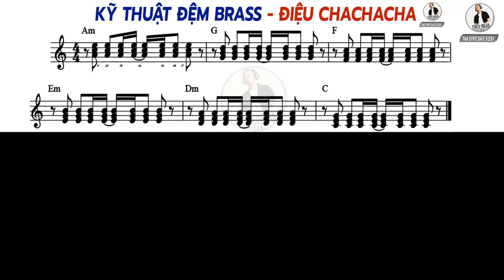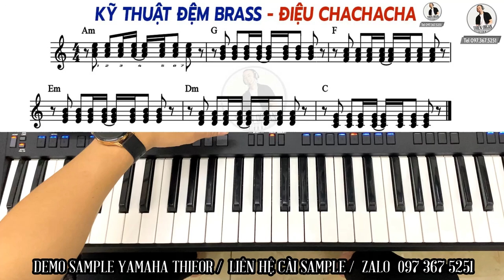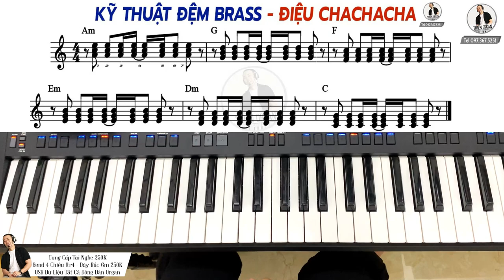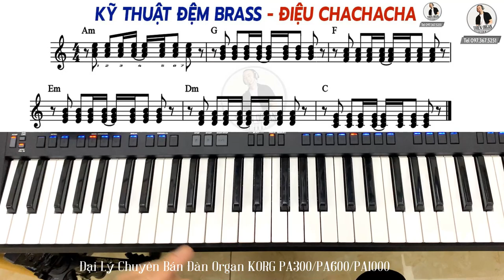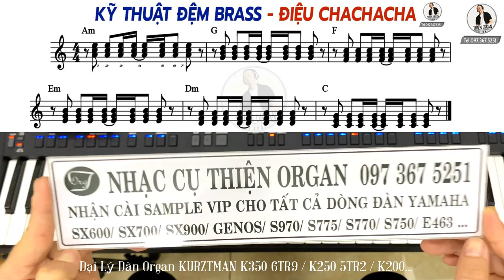KỸ THUẬT ĐỆM BRASS Chachacha - Nhạc công nên xem || THIỆN ORGAN